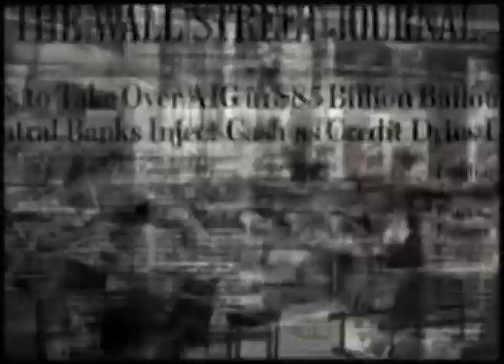The Suicide - Narrabundah College Production - Trailer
UNITED SOVIET SOCIALIST REPUBLIC POST-REVOLUTIONARY CIRCUS EXTRAVAGANZA presents
The trailer for Narrabundah College's production of Nikolai Erdman's THE SUICIDE!!
19th-20th and 24th-26th June at 7pm.
Matinee performance on Thursday 25th June at 1:15pm.
DO IT FOR YOUR MOTHERLAND!!